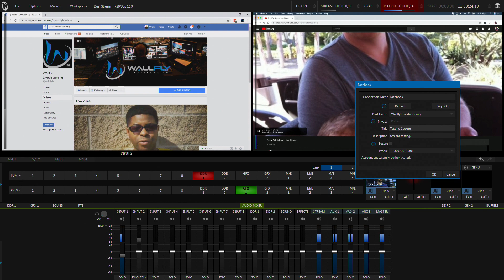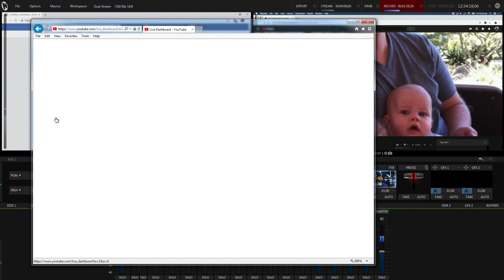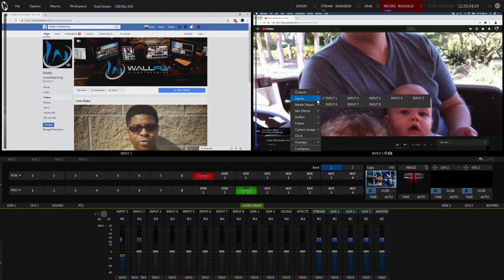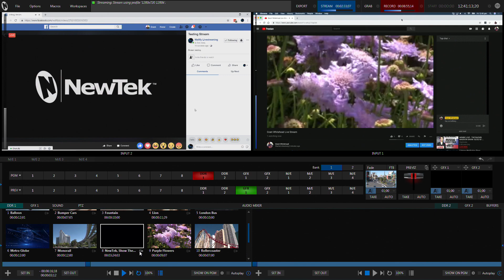TriCaster AE Dual Live Streaming FB and YouTube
Answering a question posted in the 'TriCaster Mini & TC1 Users' Facebook group, Grant Whitehead quickly steps through how to stream to 2 platforms simultaneously just using the TriCaster Mini Advanced Edition.